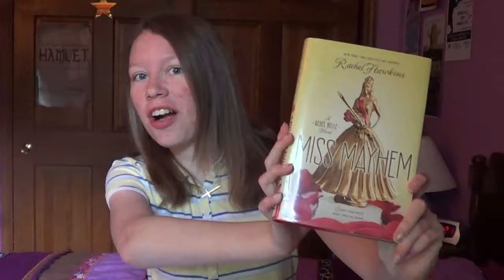Miss Mayhem (Rachel Hawkins) - Book Review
I review the second book in the Rebel Belle series! I'm interested to see where it's going but have been working through every Sherlock Holmes book lately and find I can't read too many books at once.

Wattpad: acting_is_mylife